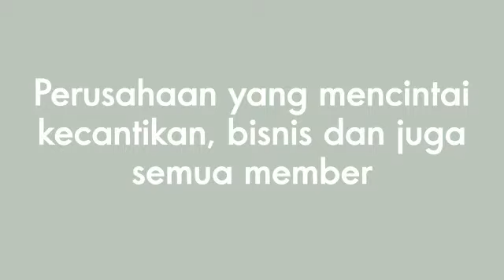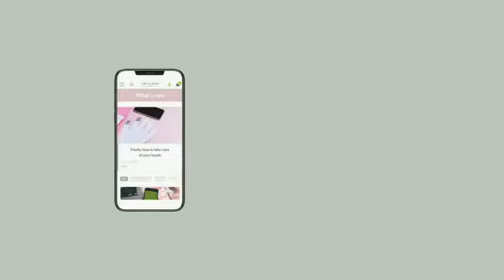KENAPA MEMILIH PRODUK ORIFLAME ?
Banyak banget produk sejenis yang ada di pasaran, tapi kenapa memilih produk Oriflame ? Tonton videonya yaaa